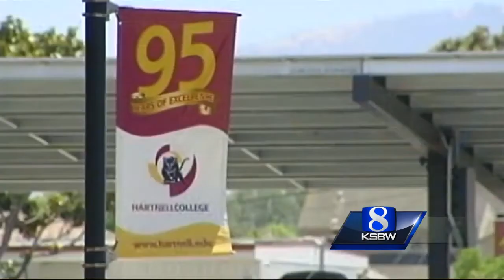Ag tech partnership launching in Salinas Valley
The ag tech and healthcare industries are growing in the Salinas Valley, but is the  workforce ready?